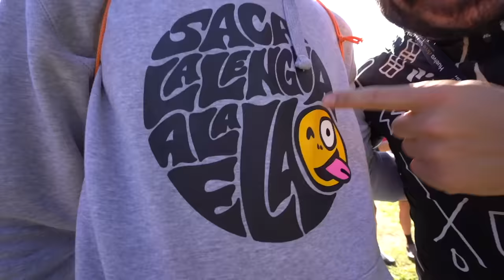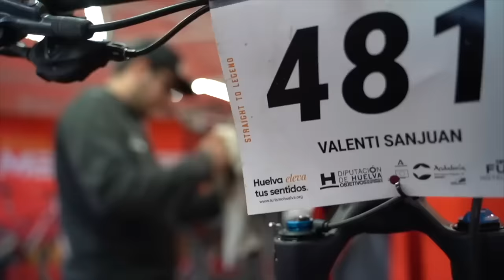ALERGIA DE LOCOS EN BICI | Valentí Sanjuan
Vaya alergia a los pinos que me dio corriendo en bicicleta la Leyenda de Tartessos 2023, locos!